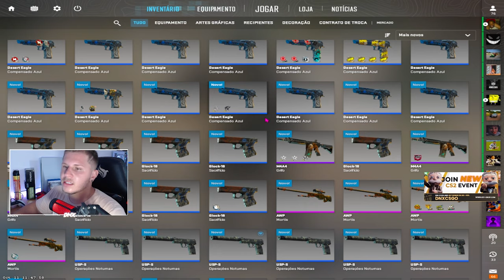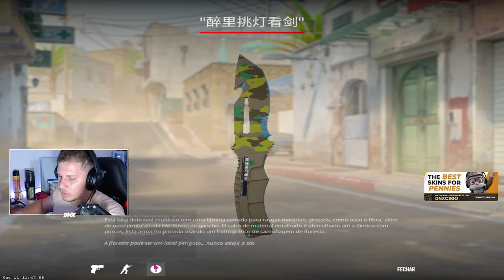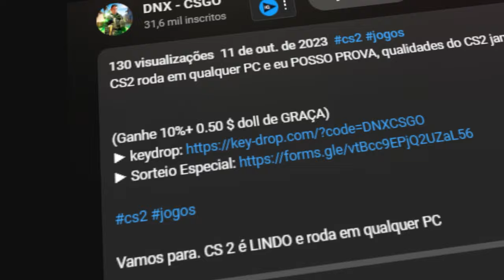RESOLUÇÃO que AUMENTA O FPS do CS2 (LEVE e BONITA)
Essa é a MELHOR resolução que pode AUMENTAR o SEU FPS no CS2

RESOLUÇÃO que AUMENTA O FPS do CS 2 (LEVE e BONITA)